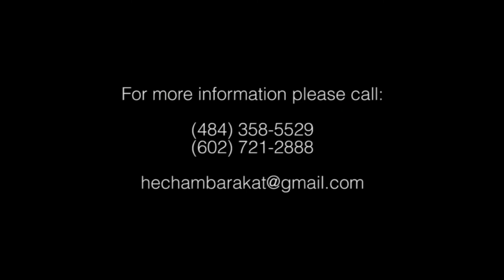Hisham Barakat 2014-Ahla Ra2sa Part 1-أحلا الرقصات